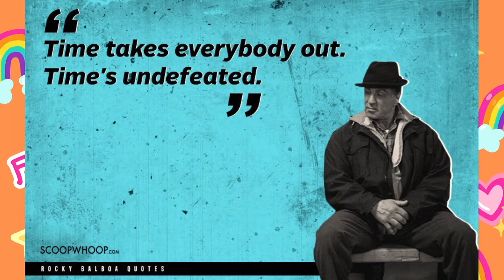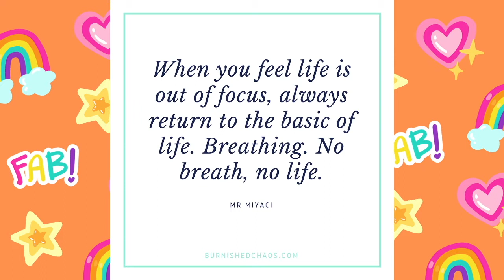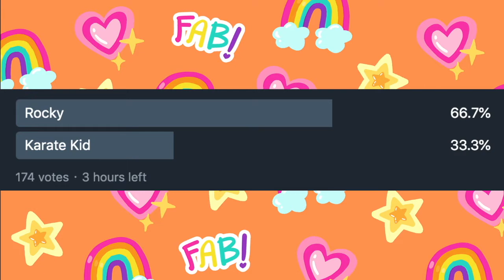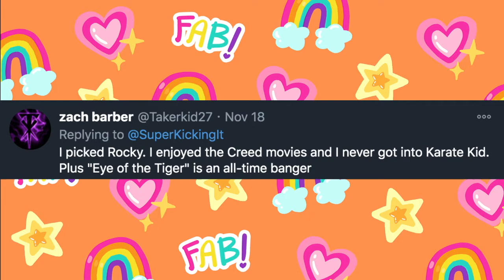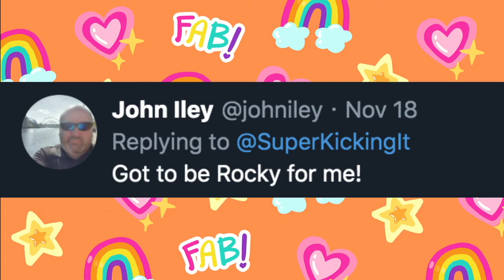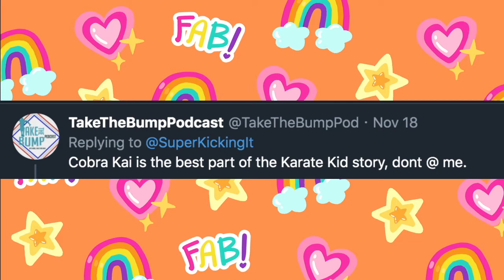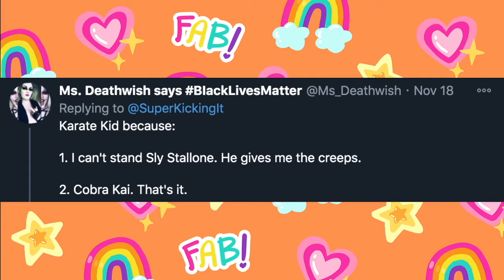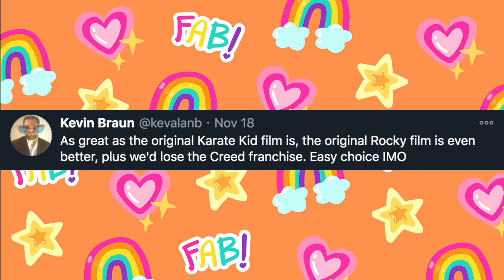The Rocky Franchise VS The Karate Kid Franchise - EITHER/OR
This was originally streamed on Twitch - Kelsi must choose between the Rocky Franchise and the Karate Kid Franchise! Which does she prefer over the other PLUS she reveals poll results which indicate which franchise her viewers prefer as well!